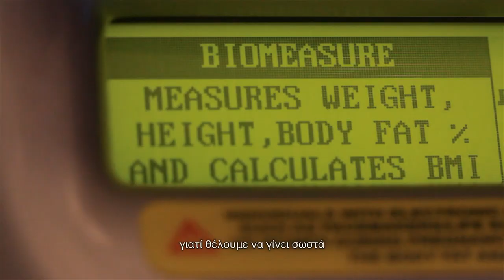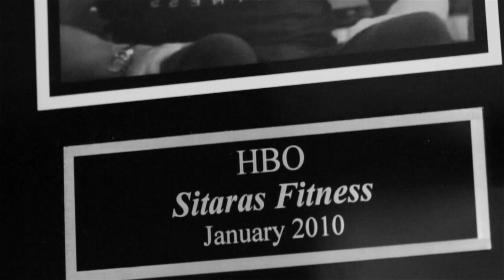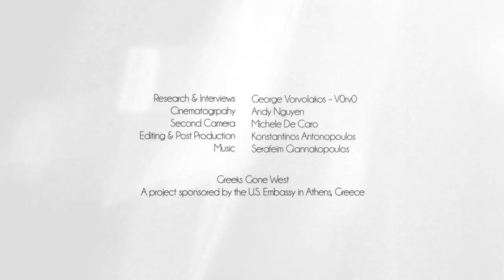Greeks Gone West John Sitaras